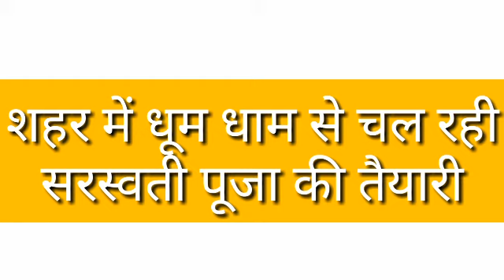दरभंगा शहर आज...............